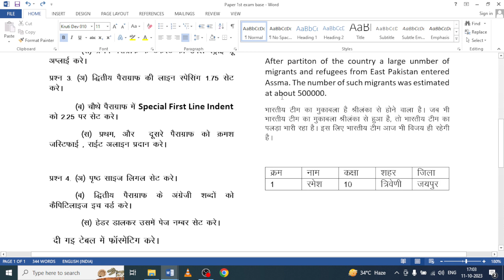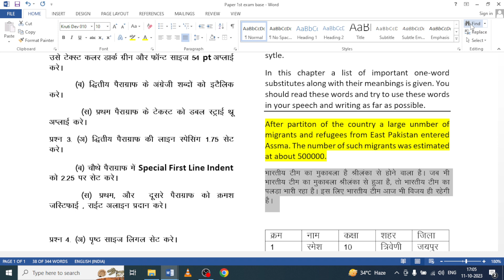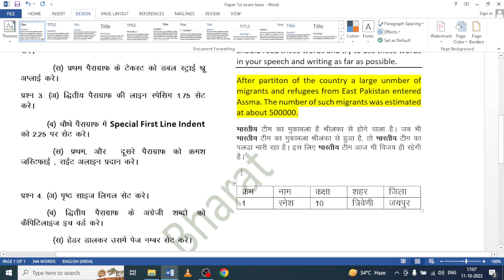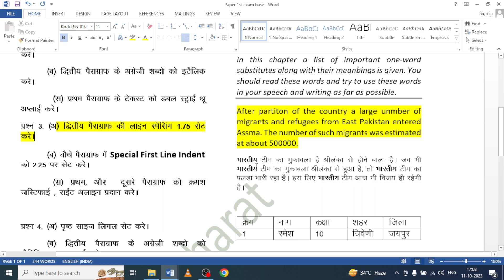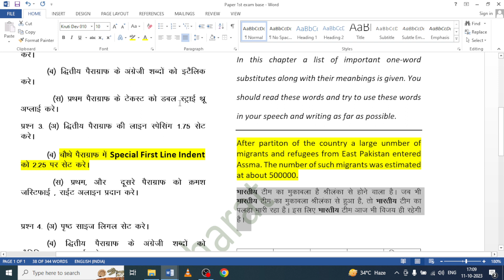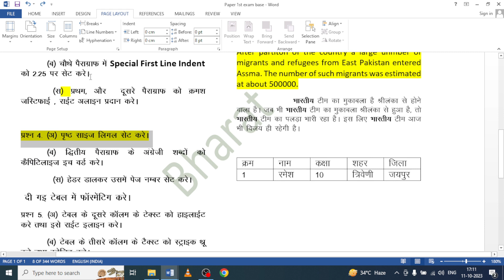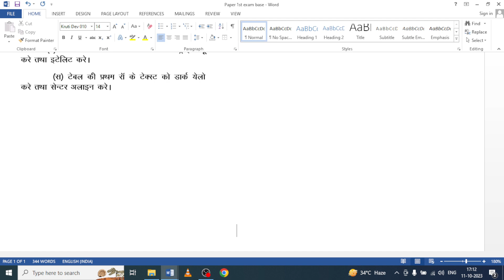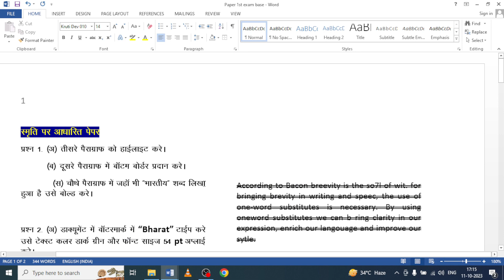MS WORD EFFICIENY LDC & STENO EXAM // TEST PAPER SOLUTION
Instagram I'd Follow On